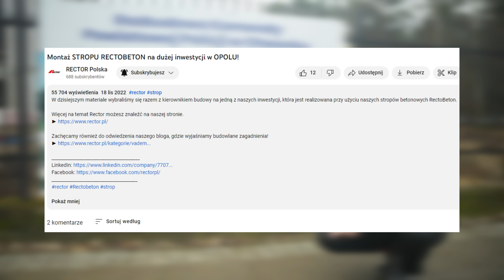Rozbudowa KOMENDY POWIATOWEJ POLICJI w Otwocku z zastosowaniem RECTOBETON !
Tym razem wybraliśmy się do Otwocka, gdzie mamy okazje zobaczyć rozbudowę Powiatowej Komendy Policji. Inwestycja składa się z naszych stropów oraz pustaka betonowego RECTOBETON.

Jeżeli takie treści są dla Ciebie interesujące koniecznie zostaw subskrypcję na kanale!

Więcej na temat firmy RECTOR możesz znaleźć na naszej stronie.

Zachęcamy również do odwiedzenia naszego bloga, gdzie wyjaśniamy budowlane zagadnienia!